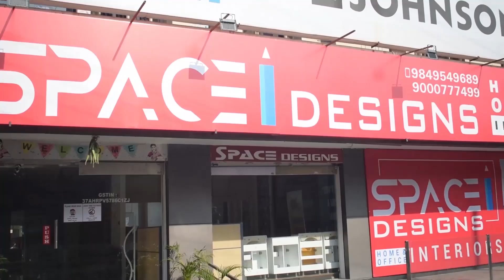Pu Coated WPC Doors by Space Designs Vijayawada-Hyderabad | Ph 8500844447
𝗢𝘂𝗿 𝗦𝗲𝗿𝘃𝗶𝗰𝗲𝘀:🙏🙏🙏 Interior_Designers_in_Hyderabad_Vijayawada 🙏🙏🙏
𝗢𝘂𝗿 𝗦𝗲𝗿𝘃𝗶𝗰𝗲𝘀:
🎄🍀 Modular Kitchens, Wardrobes, and Accessories 🍀🎄
🌞⭐️ Ready-made cots and Concepts, office interiors ⭐️🌞
🔥💥 WPC Doors, Frames & Windows 💥🔥

𝗙𝗼𝗿 𝗠𝗼𝗿𝗲 𝗗𝗲𝘁𝗮𝗶𝗹𝘀:
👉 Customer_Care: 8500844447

⚓️𝗩𝗶𝗷𝗮𝘆𝗮𝘄𝗮𝗱𝗮 𝗦𝗣𝗔𝗖𝗘 𝗗𝗘𝗦𝗜𝗚𝗡𝗦 𝗔𝗱𝗱𝗿𝗲𝘀𝘀:
54-15-16, Bharathi Nagar, Service road, Srinagar colony, In-Between Vivekananda Statue and Novotel Hotel, Vijayawada, Andhra Pradesh - 520008.

⚓️𝗛𝘆𝗱𝗲𝗿𝗮𝗯𝗮𝗱 𝗦𝗣𝗔𝗖𝗘 𝗗𝗘𝗦𝗜𝗚𝗡𝗦 𝗔𝗱𝗱𝗿𝗲𝘀𝘀
Janapriya Arch Besides, SLM Arundhati Heights, in Between Udbhava Hospital and Sitara Grand Hotel Miyapur, above KFC, 3rd floor, MIYAPUR Main Raod - 500049.

𝐓𝐰𝐢𝐭𝐭𝐞𝐫 spaceinteriorguide